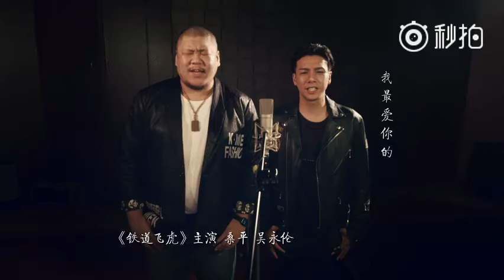Railroad Tigers Cast Sing Jackie Chan Tribute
The cast of Railroad Tigers sings a tribute to their "big brother" Jackie Chan on winning his recent Oscar award.